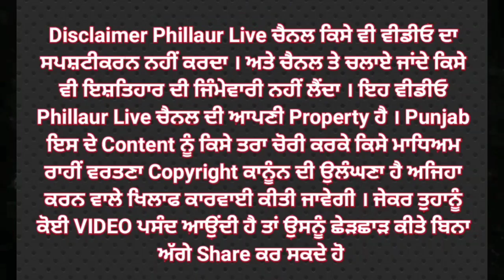ਫਿਲੌਰ ਸਤਲੁਜ ਰੇਲਵੇ ਲਾਈਨ ਤੋਂ ਮਿਲੀ ਇਕ ਅਣਪਛਾਤੇ ਵਿਅਕਤੀ ਦੀ ਲਾਸ਼ ਅਗਲੇ 72 ਘੰਟੇ ਲਈ ਸਿਵਲ ਹਸਪਤਾਲ ਫਿਲੌਰ ਪਛਾਣ ਲਈ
ਫਿਲੌਰ ਸਤਲੁਜ ਰੇਲਵੇ ਲਾਈਨ ਤੋਂ ਮਿਲੀ ਇਕ ਅਣਪਛਾਤੇ ਵਿਅਕਤੀ ਦੀ ਲਾਸ਼ ਅਗਲੇ 72 ਘੰਟੇ ਲਈ ਸਿਵਲ ਹਸਪਤਾਲ ਫਿਲੌਰ ਪਛਾਣ ਲਈ ਰੱਖੀ ਗਈ